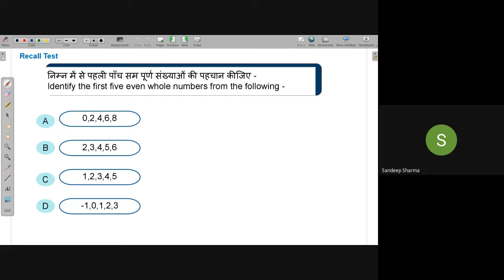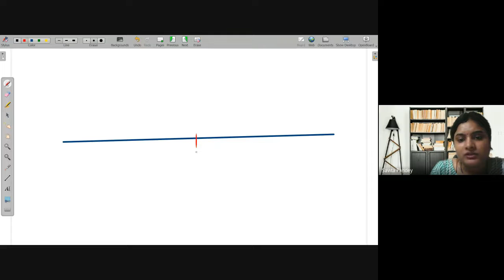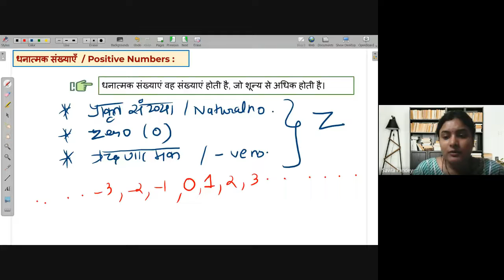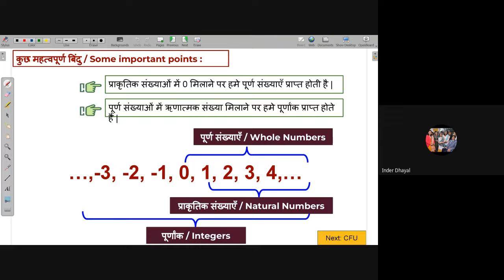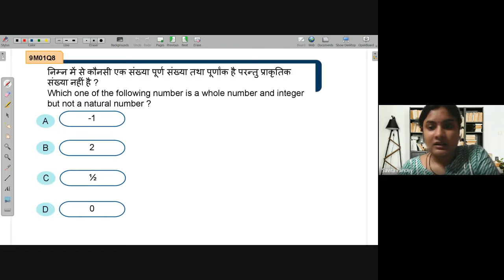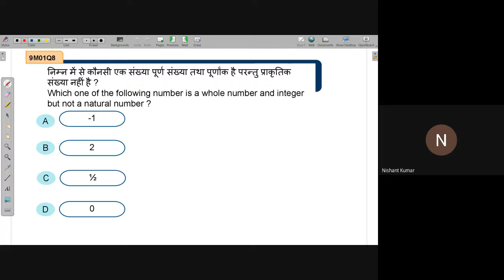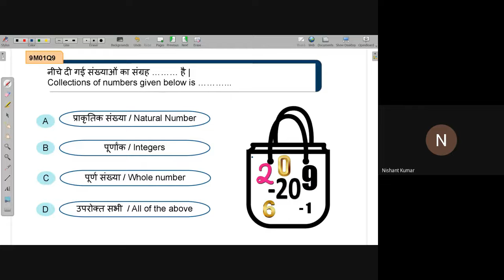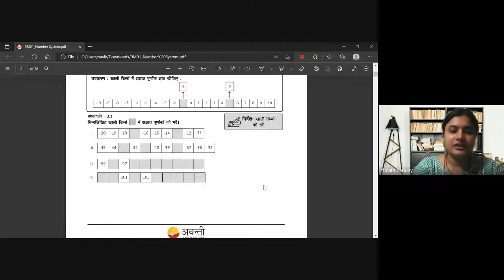Integers | NEEV 2022 Math Live Class | 25th May. 2022